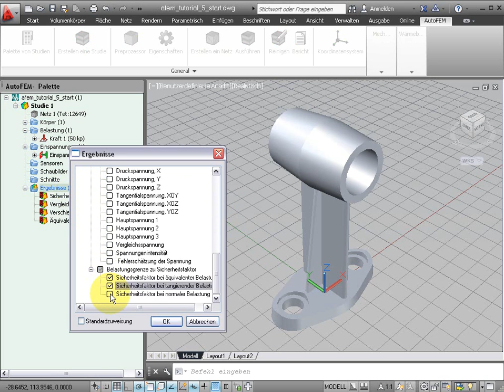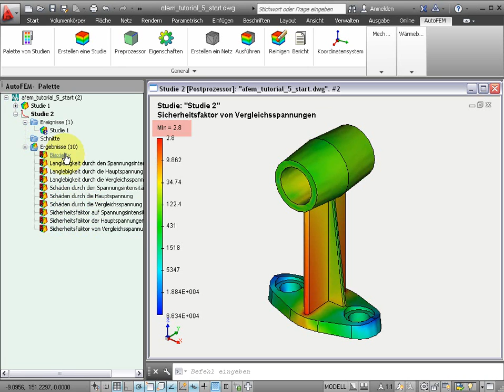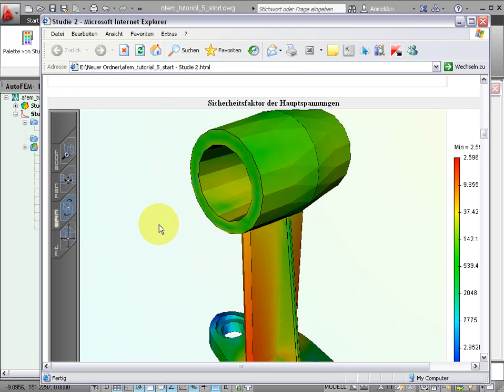AutoFEM Finite-Elemente Modul der Ermüdungsanalyse